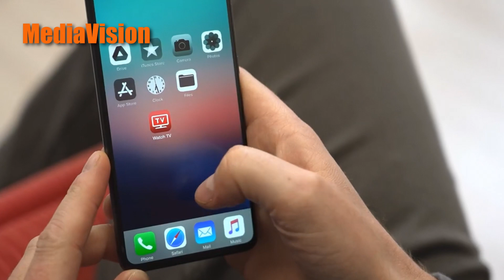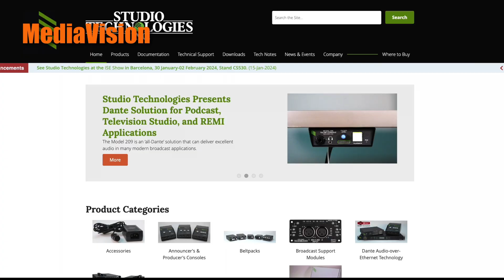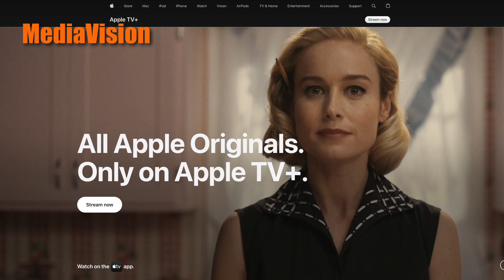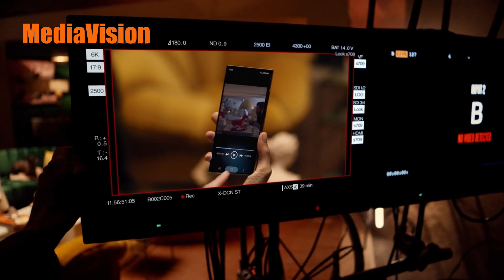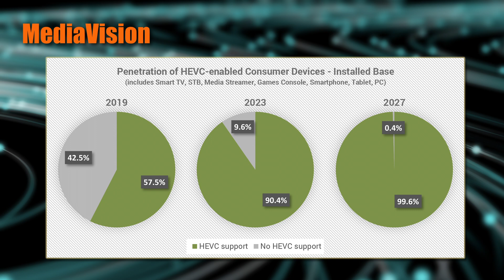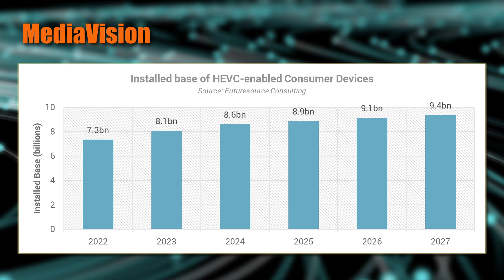Briefly 25 by MediaVision News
Hello everyone! The week is approaching its end, but before you'll have a nice weekend, please, watch our fresh 'Briefly' to learn some news related to DVB-I, Shure, Studio Technologies, Apple TV+, SmallHD, Samsung and HEVC.